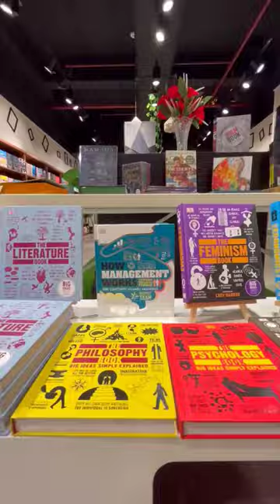Dive into a new world with every book that you indulge in. Visit shelfebook at PacificMallDehradun.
Dive into a new world with every book that you indulge in. Visit @shelfebook for an amazing experience and see the time fly as you enjoy the SpiritOfDehradun at PacificMallDehradun.